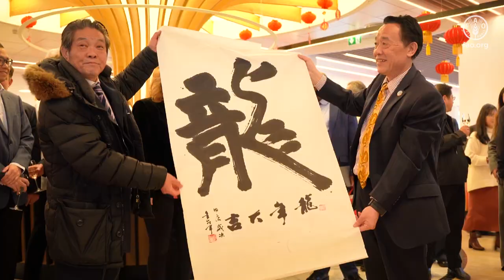Mensaje de Año Nuevo Chino 2024 del Director General de la FAO, QU Dongyu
Al dar la bienvenida al Año Nuevo Lunar chino, deseo transmitir cordiales saludos a mi país de origen y a su pueblo desde la Ciudad Eterna, Roma, sede de la Organización de las Naciones Unidas para la Alimentación y la Agricultura. Deseamos a todos un Año del Dragón pacífico y fructífero, pleno de gran fortuna, prosperidad y felicidad.